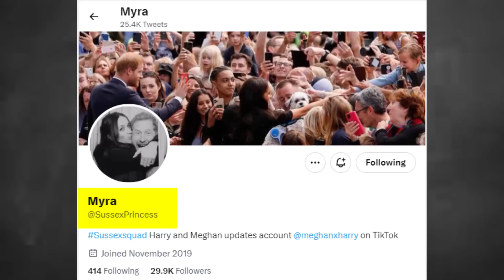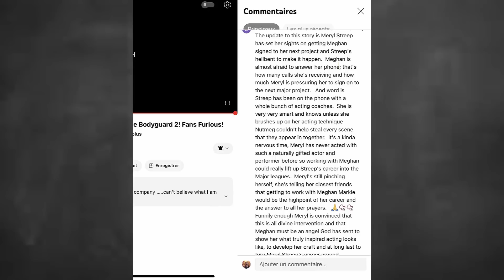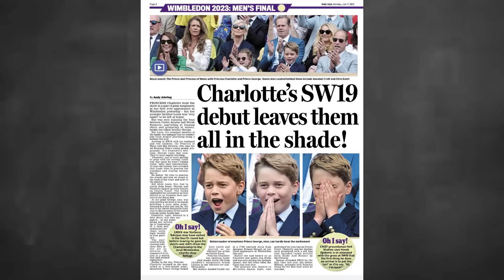Los niños Gales roban cámara y H ¿pide volver?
Los niños Gales deslumbraron en Wimbledon, H y M no consiguieron ser nominados al Emmy y se dice que H quiere volver a la familia real, ¿sera posible?
Debemos confesarles que nos tardamos un poco en subir el video, pero esperemos les guste y las leemos en comentarios.
Música de entrada: Dear Autumn by Ikson